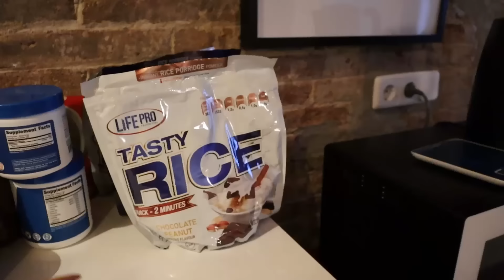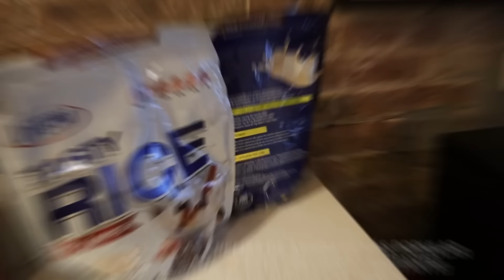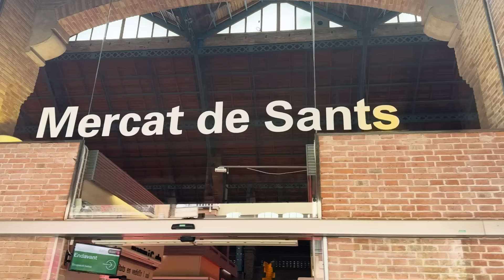UN DÍA CONMIGO EN ESPAÑA: COMIDAS + ENTRENOS +TRABAJO! ASÍ LLEVO MI VIDA FIT VIAJANDO!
Muchos relacionan el hecho de viajar solamente con OCIO y tirar sus procesos por la borda, o también como si fuera el motivo para "Huir de la vida fit". En este video quiero compartirte MI FORMA de llevar este estilo de vida, como YO LO DISFRUTO y me lo llevo a cualquier parte del mundo, aun más siendo en esta oportunidad un viaje de trabajo... yo se que tengo un trabajo poco convencional jajaja! pero aún así me adapto a las circunstancias! Espero lo disfruten tanto como yo !

ENTRENA CONMIGO! ALIMENTACION PERSONALIZADA ANUAL O TRIMESTRE + MIS ENTRENAMIENTOS A TRAVES DE MI APP
Mas info en historias destacadas de Instagram!